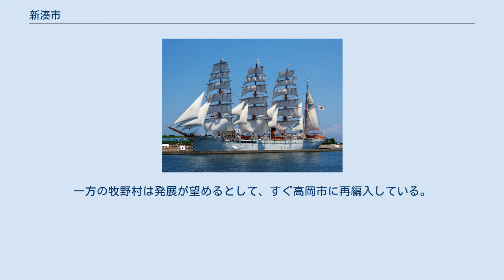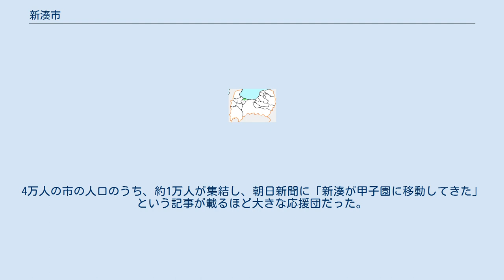新湊市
新湊市（しんみなとし）は、かつて富山県にあった市。
富山湾沿岸にあり、市制施行以前は射水郡に属していた。
2005年（平成17年）に射水郡4町村と合併して射水市が発足し、射水市新湊地区となった。
 富山県の二大都市である富山市と高岡市に挟まれた場所にあり、富山湾沿岸に位置していた。
全域が旧射水郡に相当する。
 2005年に射水郡4町村と合併し、射水市となった。
合併で市の名称が残らないのは富山県で初の事例だった。
 射水平野の北部に位置していた。
市の北側は富山湾に面しており、市の中央部には放生津潟を掘削して建設された富山新港（伏木富山港新湊地区）が位置していた。
平成の大合併以前の富山県の市では面積が最も小さく、唯一山と呼べるような地形が存在しなかった。
 鎌倉時代以後、海岸部の湊町放生津（ほうじょうづ）を守る放生津城が築かれ、越中守護所が設けられた。
室町時代の1493年には、明応の政変の難を避けて室町幕府10代将軍足利義材が、放生津城主神保長誠の手引きで下向し、幕府政権（越中公方）を樹立した地である。
江戸時代には加賀藩領となり、北前船の出航地として栄えた。
江戸後期に放生津郊外の高木地区で生まれた石黒信由は和算・測量術・天文暦学を修め、富山県・石川県の正確な地図を制作した。
明治時代に久々湊地区で生まれた石黒宗麿は陶芸家として知られ、鉄釉陶器の製作の功績により1955年に人間国宝として認定された。
 戦時中、伏木港の一元的な運営を目指した国策による強制合併により高岡市に合併されるが、戦後に戦時中に強制合併された市町村を元に戻した際に新湊町と牧野村が復活し、新湊町は直ちに富山県内3番目の市制を施行した。
一方の牧野村は発展が望めるとして、すぐ高岡市に再編入している。
 新湊漁港を擁し、水産業が盛んである。
その透明な姿から「富山湾の宝石」と称される白えび（地元では「ヒラタエビ」と呼ばれることが多かった）をはじめ、ベニズワイガニ、ホタルイカ、ブリ、バイガイ、ズワイガニなどが水揚げされる。
漁場が非常に近く、一日に二度セリが行われる。
児童一人にカニ一杯が提供される「ベニズワイガニ給食」や、近畿大学水産研究所富山実験場と堀岡養殖漁協が連携して養殖したトラフグを使った「トラフグ給食」など、「地産地消」の学校給食でも知られる。
 1980年の第62回全国高等学校野球選手権大会に富山県立新湊高等学校が初出場したときや、1986年の第58回選抜高等学校野球大会で新湊高等学校が下馬評を覆しベスト4進出を果たした新湊旋風のときなど、高校野球の熱狂的な応援でも知られた。
1980年の大会では、121台のバスが出発し、自家用車も千台は行ったといわれる。
4万人の市の人口のうち、約1万人が集結し、朝日新聞に「新湊が甲子園に移動してきた」という記事が載るほど大きな応援団だった。
 1960年（昭和35年）の新湊市には以下の映画館が存在した。